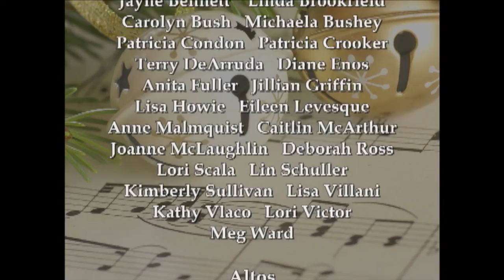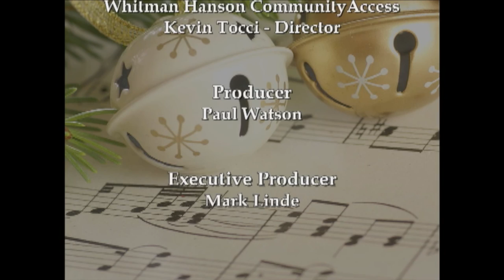Jubilate Chorale - A Joyful Noise 12-11-16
Jubilate Chorale present their holiday concert "A Joyful Noise" at Christ Congregational Church